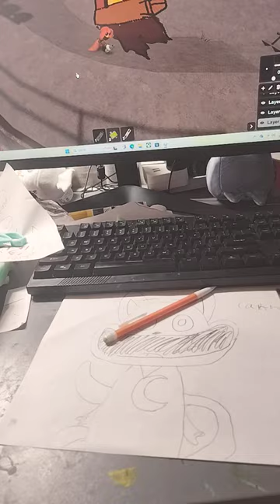I made a dog day drawing in spray paint